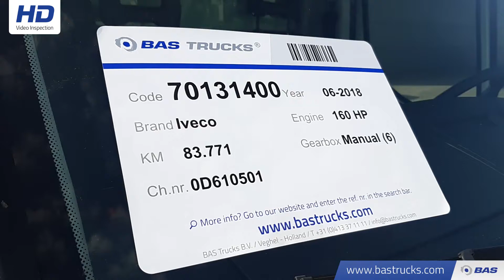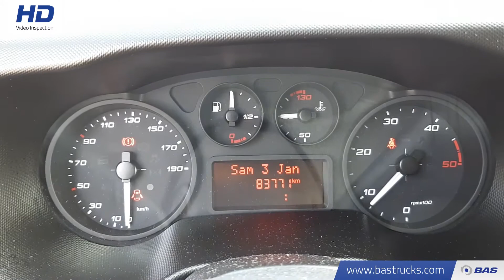70131400 Iveco Daily